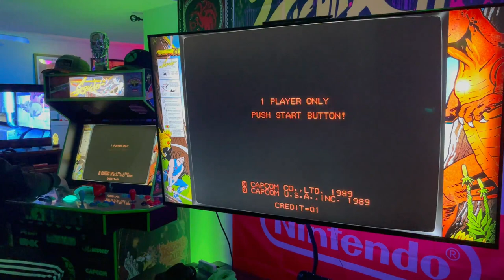Retro Gaming at the Home Arcade | Lets Play Some Classic Capcom Arcade Games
Capcom Gave Us Some of the BEST Arcade Games Back in the Day.
Let's Play Strider - Ghouls and Ghost - Street Fighter 2 and Final Fight!